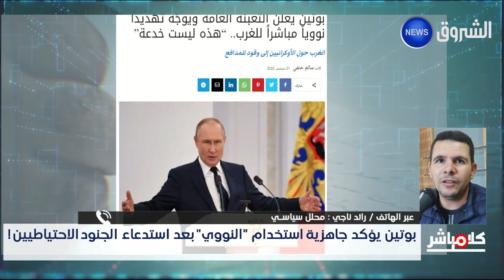كلام_مباشر| بوتين يؤكد جاهزية استخدام "النووي" بعد استدعاء الجنود الإحتياطيين !!!